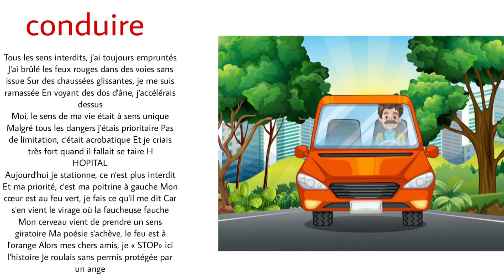poésie conduire CP CE1 CE2